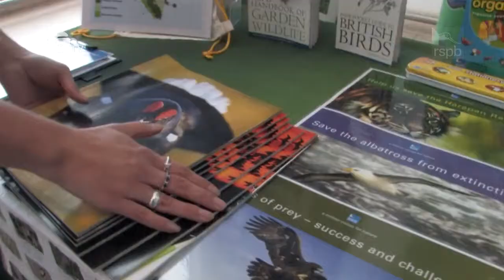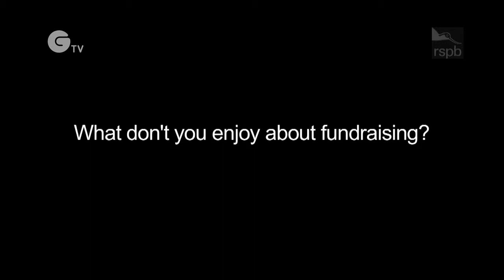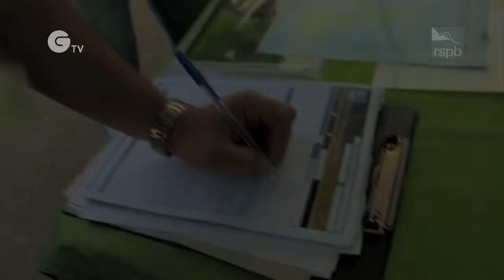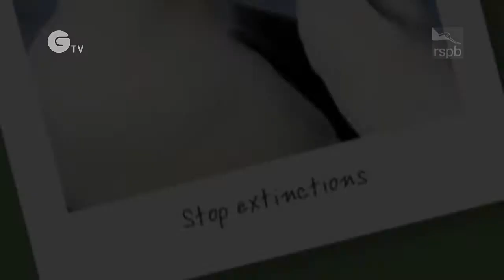Community Fundraising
How do you inspire and empower people whilst enjoying yourself. our fundraisers reveal all!